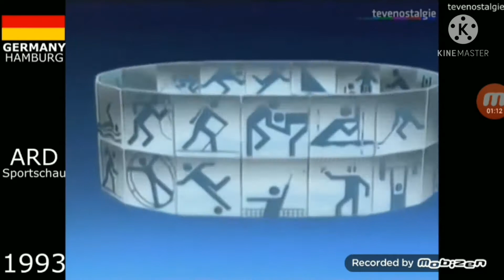ARD Sportschau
Ep. 5